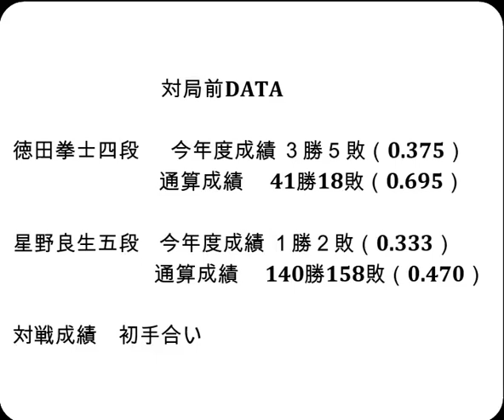将棋対局速報▲徳田拳士四段（０勝１敗）－△星野良生五段（１勝０敗） 第82期順位戦Ｃ級２組２回戦[相掛かり]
対局前DATA

徳田拳士四段  　今年度成績 ３勝５敗（0.375）

星野良生五段    今年度成績 １勝２敗（0.333）

2023年7月６日の将棋対局情報(詳細は次の動画で随時更新!)

▲徳田拳士四段△星野良生五段
徳田拳士四段が勝ちました。

7/６の対局予定と結果
▲長谷部浩平五段（０勝１敗）△石川優太五段（１勝０敗）
▲上村 亘五段（０勝１敗）△遠山雄亮六段（０勝１敗）
▲渡辺大夢六段（０勝１敗）△安用寺孝功七段（０勝１敗）
▲八代 弥七段（１勝０敗）△池永天志五段（１勝０敗）
▲冨田誠也四段（１勝０敗）△佐藤紳哉七段（１勝０敗）
▲田中悠一五段（０勝１敗）△井田明宏四段（０勝１敗）
結果
[不戦敗]▲佐藤康光九段△増田康宏七段
[終局](勝)▲千田翔太七段△木村一基九段
[終局](勝)▲近藤誠也七段△横山泰明七段
[終局]▲羽生善治九段△澤田真吾七段(勝)
[終局]▲屋敷伸之九段△大橋貴洸七段(勝)
[終局]▲山崎隆之八段△糸谷哲郎八段(勝)

  7月7-8日     佐々木大地七段 第64期王位戦七番勝負  第１局
  7月18日      佐々木大地七段 第94期ヒューリック杯棋聖戦  第４局
  8月1日       佐々木大地七段 第94期ヒューリック杯棋聖戦  第５局